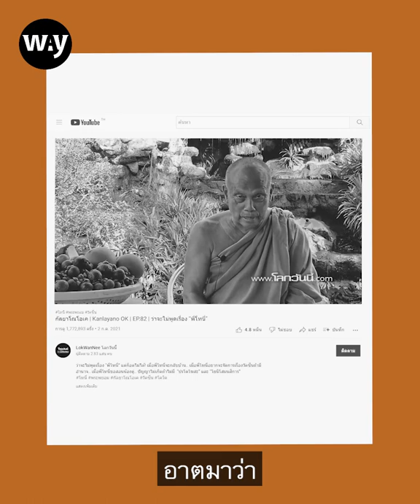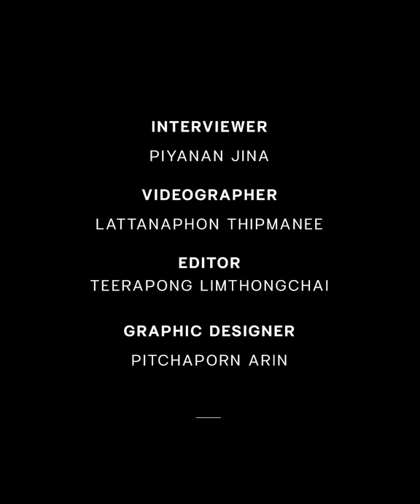“เสนียดไป จัญไรมา: พระพยอม กัลยาโณ”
แม้เคยคิดว่าตนเองจะหมดยุคโด่งดังในฐานะพระนักเทศน์ไปแล้ว จากกรณีพาคนเสื้อแดงเข้าวัดในช่วงปลายทศวรรษ 2540 ถึงต้นทศวรรษ 2550 จนถูกกล่าวหาว่าเลือกฝักฝ่ายทางการเมือง

แต่ปัจจุบันนี้ ‘พระราชธรรมนิเทศ’ หรือ พระพยอม กัลยาโณ เจ้าอาวาสวัดสวนแก้ว จังหวัดนนทบุรี ยังคงปรากฏตามหน้าสื่อ เพื่อให้ทัศนะเกี่ยวกับปรากฏการณ์ทางสังคมและทางการเมืองต่างๆ แทบจะไม่ว่างเว้นแม้ในยามเข้าพรรษา

หากธรรมะคือการพยายามหาคำตอบแก่ปัญหาต่างๆ ในชีวิตของมนุษย์ โจทย์ของพระธรรมจึงต้องปรับตัวเข้ากับยุคสมัยที่เปลี่ยนแปลงไปอย่างไม่เคยหยุดหย่อน พระพยอมก็นับได้ว่าเป็นพระสงฆ์รูปหนึ่งที่พยายามปรับตัว เพื่อพยายามหาคำตอบเหล่านั้น

WAY จึงถือโอกาสเข้าสนทนาธรรมในหัวข้อร่วมสมัย เพื่อค้นหาคำตอบว่า ธรรมะของพระพุทธเจ้ามีที่ทางอย่างไรในสังคมไทยปัจจุบัน หลักธรรมของศาสนาพุทธจะยังมีบทบาทสำคัญอยู่หรือไม่ท่ามกลางการเมืองไทยที่ติดหล่มอยู่กับผู้นำที่ยังยึดติดกับอำนาจ และขบวนการเคลื่อนไหวทางสังคมของคนรุ่นใหม่ที่พยายามผลักเพดาน เพื่อค้นหาชีวิตที่ดีกว่าเดิม ตลอดจนถึงบทบาทในฐานะพระนักเทศน์ของพระพยอมเอง

อ่านบทสัมภาษณ์ฉบับเต็มได้ที่

INTERVIEW: PIYANAN JINA
PHOTO: SIRICHOKE LERTYASO
VIDEOGRAPHER: LATTANAPHON THIPMANEE
EDITOR : TEERAPONG LIMTHONGCHAI
GRAPHIC DESIGNER : PITCHAPORN ARIN